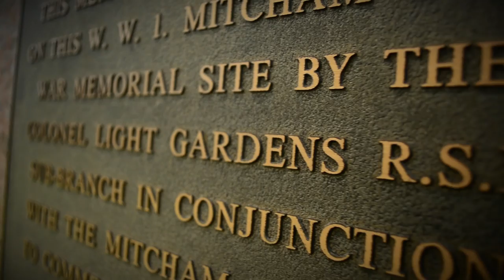"If Ye Forget"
A commemoration of World War 1 by Colonel Light Gardens Primary School, featuring a little poem by British poet GA Studdert Kennedy (1920).